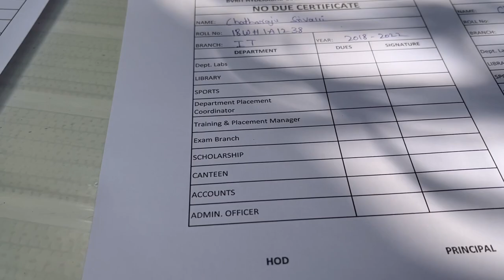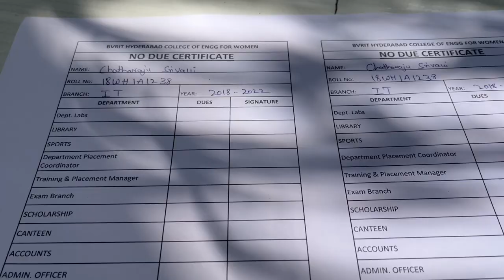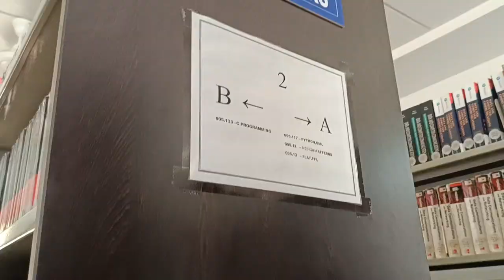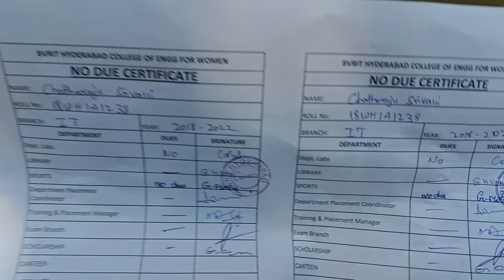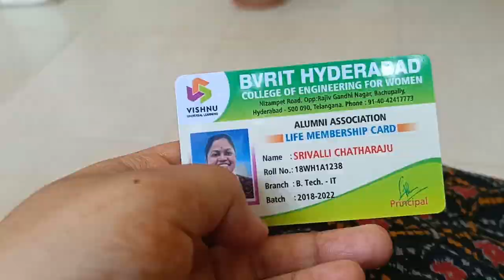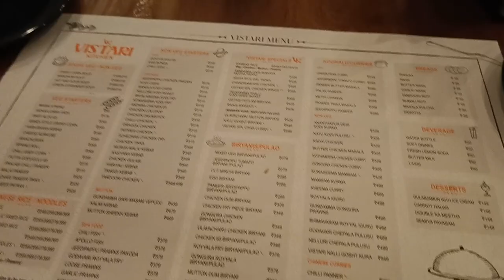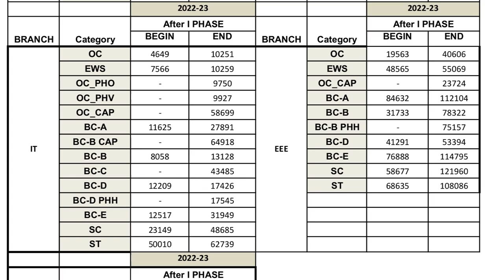Visited My College || BVRITH || Lunch with Friends || Srivalli Chatharaju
BVRITH Women's is Autonomous College. From this Academic Year.

Hi! Hello Everyone I am Srivalli Chatharaju From Hyderabad.